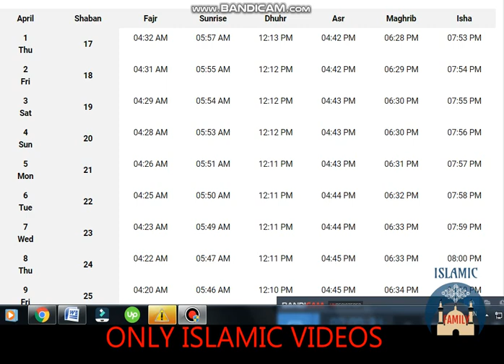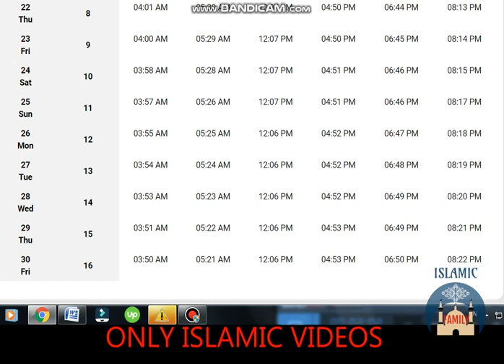Prayer Times in Islamabad Apr 2021 || April 2021 Prayer schedule Islamabad || Islamabad, Pakistan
islamabad Ramadan timings 2021, islamabad sehri timings 2021, islamabad iftar timings 2021, Ramadan calendar, timetable, muslim fasting time

islamabad Prayer Times, islamabad Prayer Timings, islamabad Namaz Time, islamabad Salah time